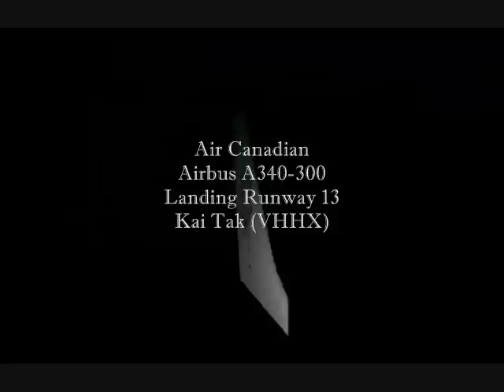Air Canadian Airbus A340-300 Landing Runway 13 VHHX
Air Canadian Airbus A340-300 landing runway 13 in Kai Tak (VHHX) piloted by ACD728 with Microsoft Flight Simulator X.